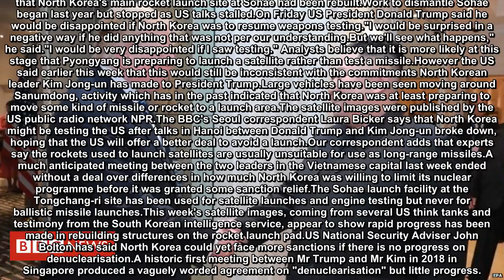North Korea 'preparing rocket launch', images suggest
Satellite images of a facility near Pyongyang suggest that North Korea may be preparing to launch a missile or a satellite.The increase in activity is around a site known as Sanumdong, where North Korea assembled most of its ballistic missiles and rockets.It comes after reports earlier this week that North Korea's main rocket launch site at Sohae had been rebuilt.Work to dismantle Sohae began last year but stopped as US talks stalled.On Friday US President Donald Trump said he would be disappointed if North Korea was to resume weapons testing."I would be surprised in a negative way if he did anything that was not per our understanding.But we'll see what happens," he said."I would be very disappointed if I saw testing." Analysts believe that it is more likely at this stage that Pyongyang is preparing to launch a satellite rather than test a missile.However the US said earlier this week that this would still be inconsistent with the commitments North Korean leader Kim Jong-un has made to President Trump.Large vehicles have been seen moving around Sanumdong, activity which has in the past indicated that North Korea was at least preparing to move some kind of missile or rocket to a launch area.The satellite images were published by the US public radio network NPR.The BBC's Seoul correspondent Laura Bicker says that North Korea might be testing the US after talks in Hanoi between Donald Trump and Kim Jong-un broke down, hoping that the US will offer a better deal to avoid a launch.Our correspondent adds that experts say the rockets used to launch satellites are usually unsuitable for use as long-range missiles.A much anticipated meeting between the two leaders in the Vietnamese capital last week ended without a deal over differences in how much North Korea was willing to limit its nuclear programme before it was granted some sanction relief.The Sohae launch facility at the Tongchang-ri site has been used for satellite launches and engine testing but never for ballistic missile launches.This week's satellite images, coming from several US think tanks and testimony from the South Korean intelligence service, appear to show rapid progress has been made in rebuilding structures on the rocket launch pad.US National Security Adviser John Bolton has said North Korea could yet face more sanctions if there is no progress on denuclearisation.A historic first meeting between Mr Trump and Mr Kim in 2018 in Singapore produced a vaguely worded agreement on "denuclearisation" but little progress.